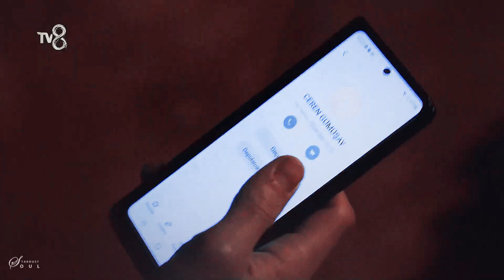Ceren and Umut ► Wicked Games | Tuzak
Program used: Vegas Pro 14
Coloring: sunnyvids

About the audio:
• 𝗦𝗼𝗻𝗴 - Wicked Games
• 𝗔𝗿𝘁𝗶𝘀𝘁 - Raign

About the visuals:
• 𝗦𝘁𝗮𝗿𝗿𝗶𝗻𝗴 - Akin Akinozu and Bensu Soral
• 𝗙𝗮𝗻𝗱𝗼𝗺 - Tuzak

❦ Watch some of my best edits using the links given below ❦

(Tags)